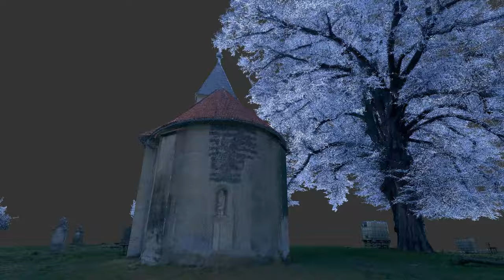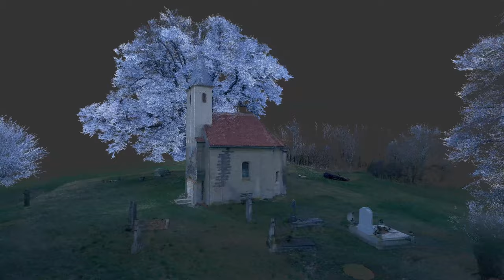Teskánd, Szent Ilona kápolna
Itemér fia Imre hős lovag volt, aki nem kímélte magát a harcokban. Hőstetteiért két falut kapott jutalmul Erzsébet királynétől, V. István király feleségétől: Teskándot és Dobront. Utóbbi ma már nincs meg, a lakói elmenekültek a török martalócok elől, otthonuk a vészes idők elmúltával néhány kilométerrel odébb, Dobronhegyként született újra. De a régi falu egykori temploma, aminek oltára előtt talán maga Imre vitéz is térdelt, ma is áll a Dobronhegy és Teskánd közti út mentén. A ma Szent Ilona-kápolna néven ismert román kori templom igazán romantikus környezetben található: az országút melletti kis dombtetőn, egy hatalmas öreg hárs lombjai alatt, körben kukoricatáblákkal, a göcseji dombokkal és egy elhagyott temető dülöngő sírjaival.